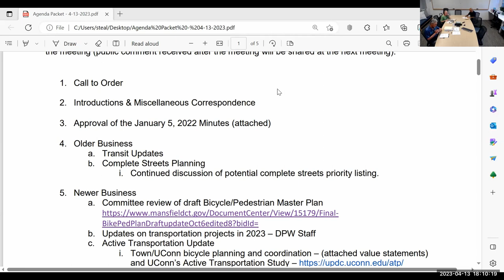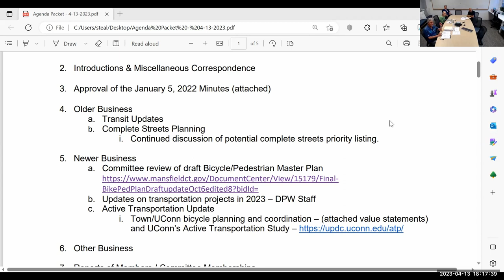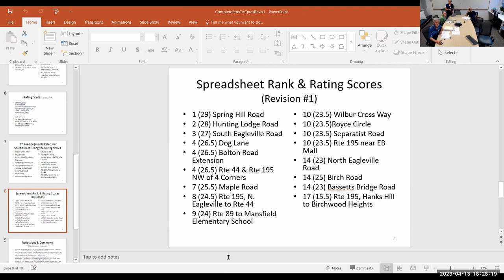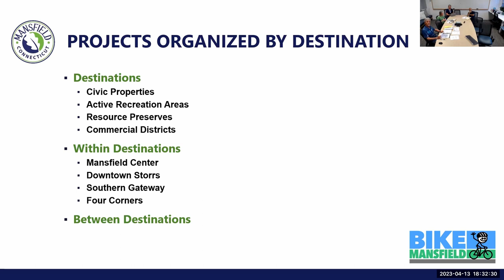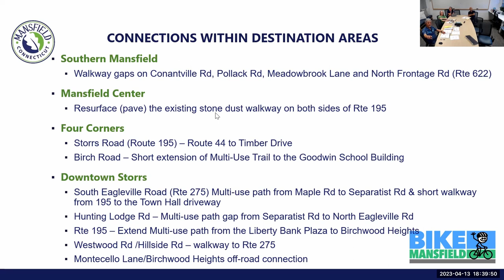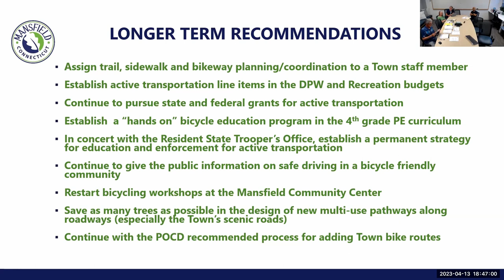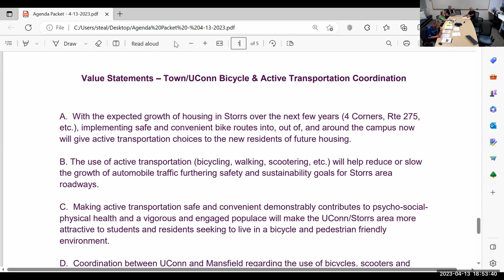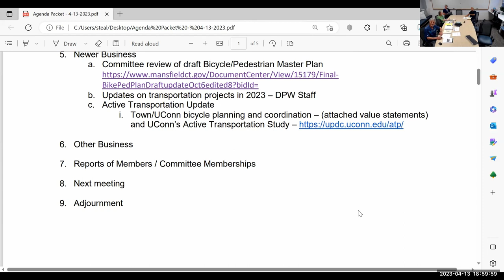Transportation Advisory Committee Meeting 4/13/23